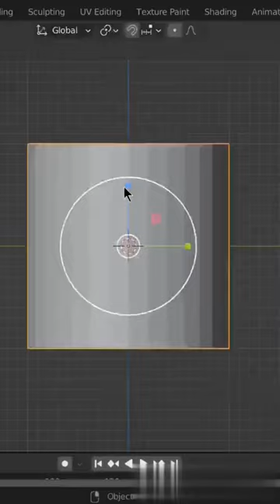Modeling Hourglass in Blender